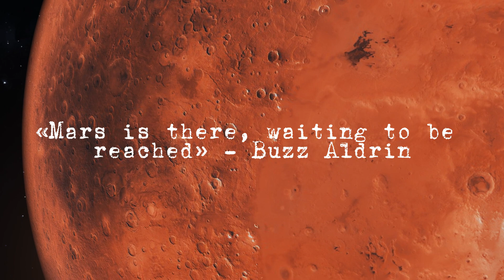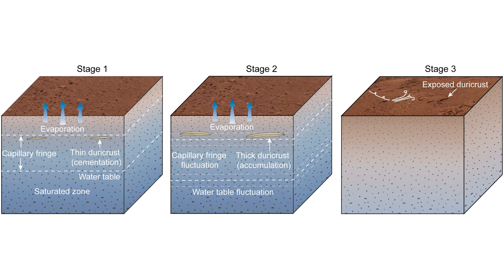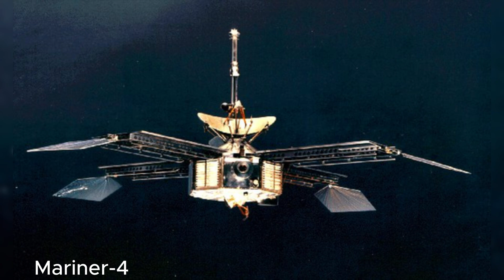The Secrets of the Red Planet / What Awaits Humans on Mars? 👽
🚀 Embark on an incredible cosmic voyage as we explore the mysteries of the Red Planet, Mars! 🌍 From its captivating landscapes to its potential to support life, this video takes you on an immersive journey through the wonders and possibilities that await us on the fourth planet from the Sun.

🔍 Dive deep into the secrets of Mars, unraveling its unique features, including its thin atmosphere and seasonal changes. Discover how Mars' past might hold the key to understanding its present and future, as we delve into its once-lush conditions and the tantalizing question of life beyond Earth.

🛰️ Join us as we trace the history of Mars exploration, from the pioneering missions of the past to the advanced technology driving current efforts. Learn about iconic rovers like "Spirit," "Opportunity," and the latest discoveries that have reshaped our perception of this captivating world.

👨‍🚀👩‍🚀 But that's not all – what lies ahead for human exploration of Mars? With insights into the challenges and prospects of human missions, we speculate on the monumental leap humanity is poised to take, venturing beyond our home planet.

🔮 Uncover the secrets of Mars with our detailed script that blends scientific facts with captivating storytelling. Whether you're a space enthusiast or a curious learner, this video promises to expand your horizons and spark your imagination about the mysteries that await us on the Red Planet.

Get ready to explore the final frontier with us!